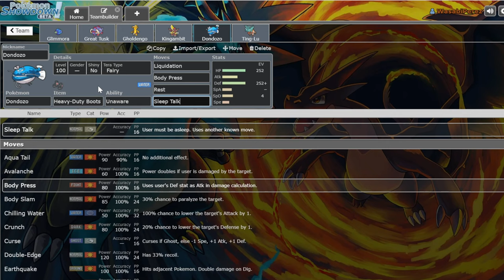[Pokemon Showdown!] Let's Gholden-GO! (Gen 9 OU + Minor Channel Update)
0:00 - Channel Update
1:27 - Showdown Introduction
2:41 - Team Breakdown
5:12 - First Battle
8:45 - Second Battle
12:09 - Third Battle
12:58 - Fourth Battle
15:42 - Fifth Battle
22:41 - Sixth Battle